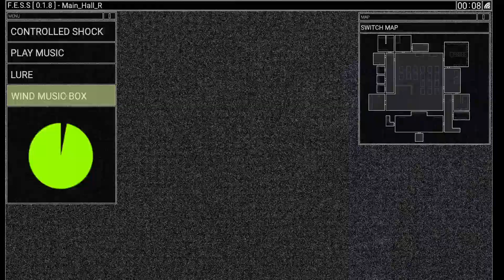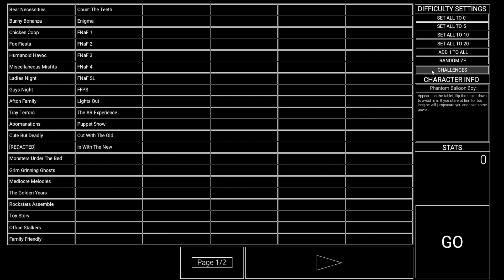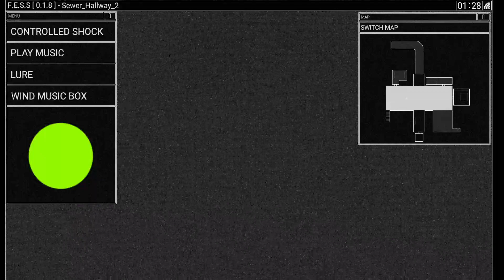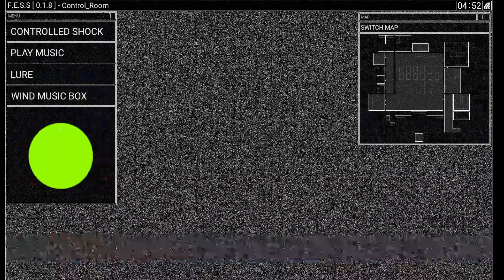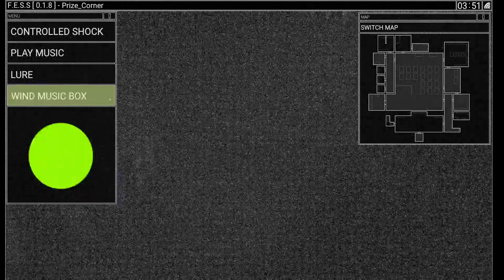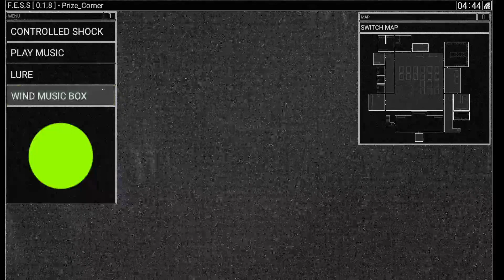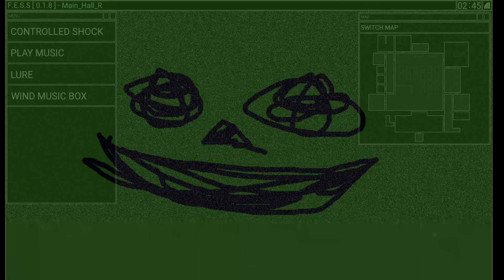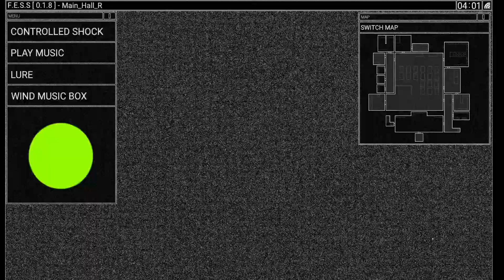Fazbear Tycoon Cancelled Demo | FNaF Fangame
Fazbear Tycoon was a massive fangame made by @Undead_Army1987 and her team of talented people.

It was just recently a short demo of what could have been arrives in similar look to Ultimate Custom Night.